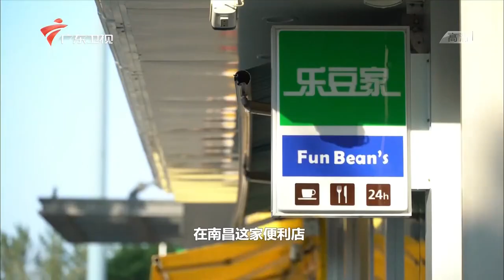史上最美路人!美且正义,高材生歧视低学历被现场教育:学校没教你先做人吗?【你会怎么做]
广东电视综艺 广东卫视 你会怎么做 全国首档社会行为观察类节目，通过还原当下社会热议的事件，每一期节目都会设定一个具有争议性的场景，这些场景都是设置在真实的公共场所，以360度全方位隐藏拍摄的方式，来观察普通人们的真实反应。节目由著名主持人邓璐、雷明担纲主持。